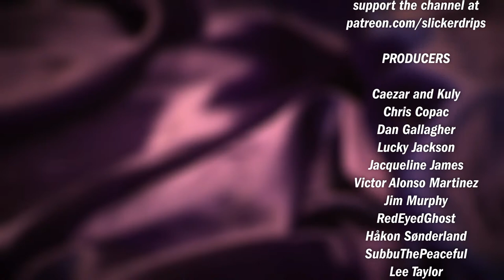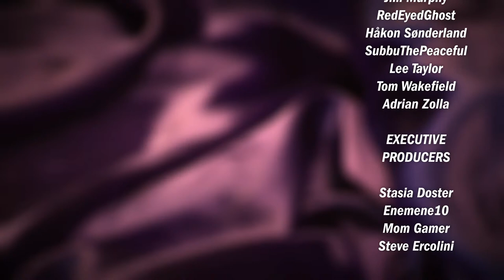Architects of the West Kingdom - Solo Playthrough (Live Replay)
The trilogy will be getting co-op AND solo playthroughs starting right here at the beginning with Architects of the West Kingdom plus its Age of Artisans expansion. This was recorded live 26/05/21

Almost everything on the channel is funded and made possible thanks to my wonderful Patrons if you can help out!

0:00 Starting Soon/Intro
1:42 Playthrough